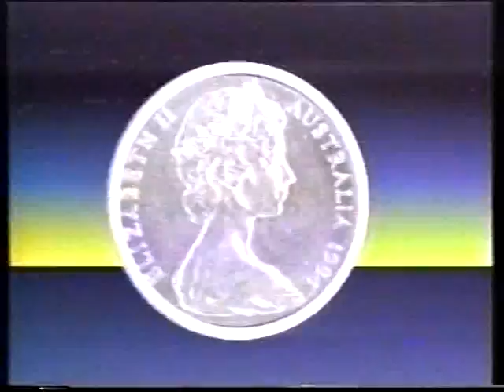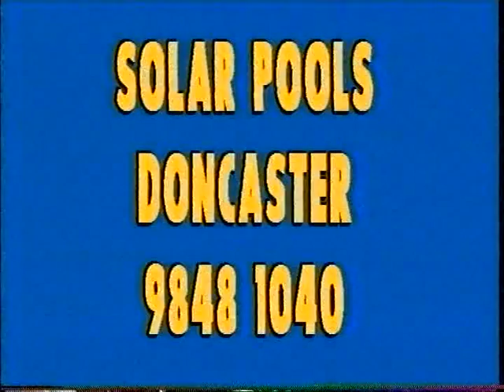Mansfields Melbourne Ep 223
Mansfield's Melbourne
Ep 223
Broadcast: Wednesday, January 21, 1998. Channel 31
Hosted by Bruce Mansfield. Produced by Ash Long Media
Mansfield's Star parody. News. Australian Marvelogue: Nature's Little Jokes. Costel Vision TVC. (Break). Launch of 'Nightline' magazine through 400 outlets. 'Good Morning Australia' collectables excerpt, with Bert Newton and Rick Milne.